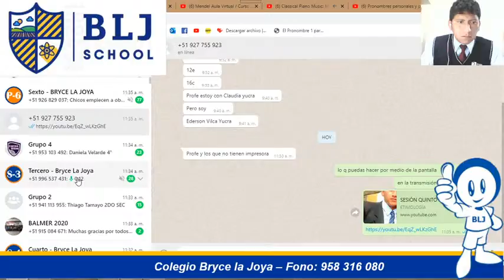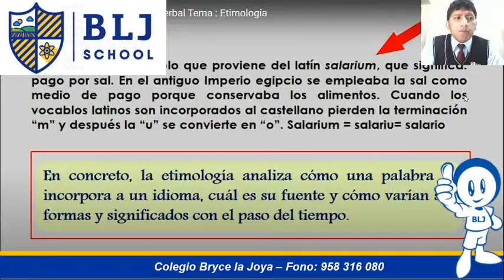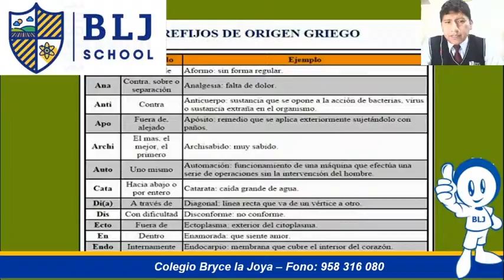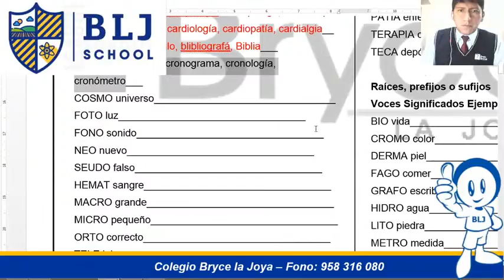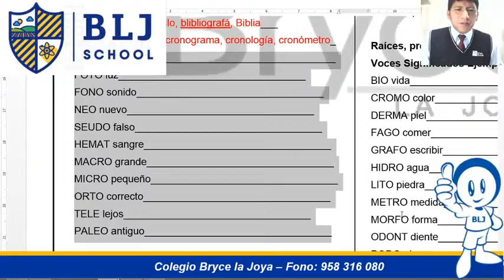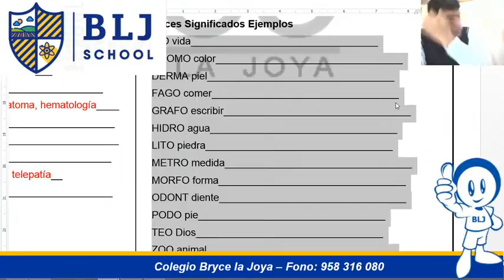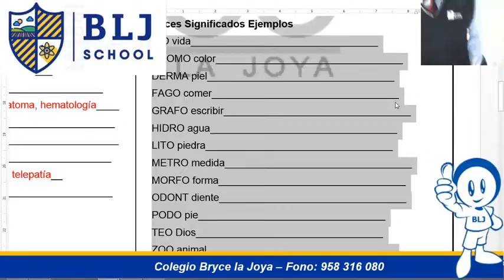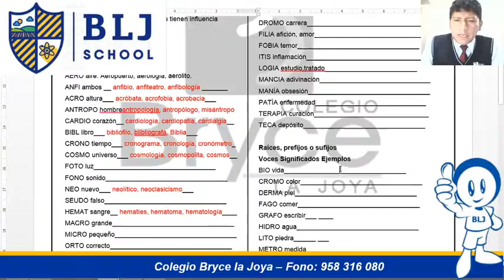Copia de SESIÓN QUINTO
ETIMOLOGÍA